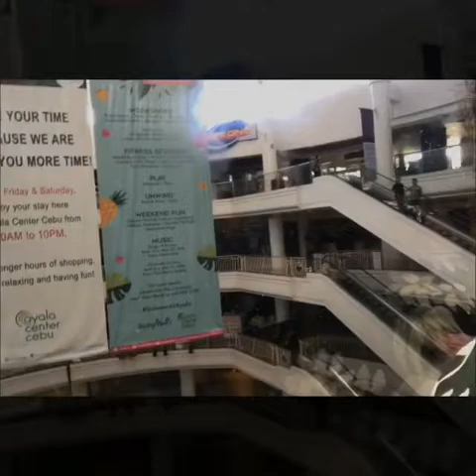Anzac day! | Medyo Boi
Movie day- one of our activities  for Anzac Day